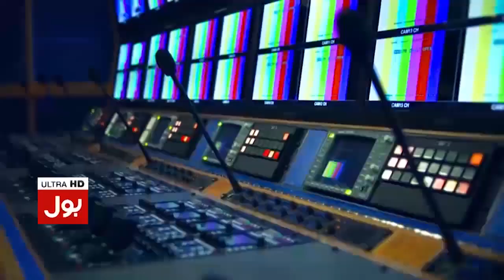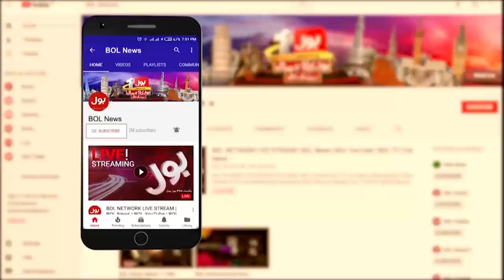Rain Prediction In Karachi | Weather Updates | Breaking News